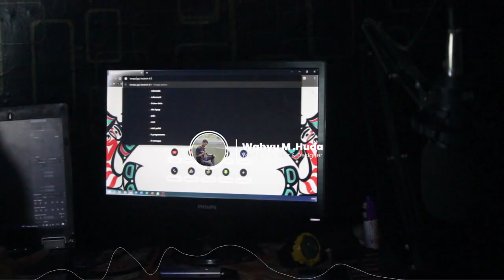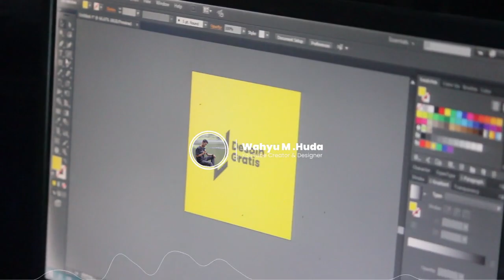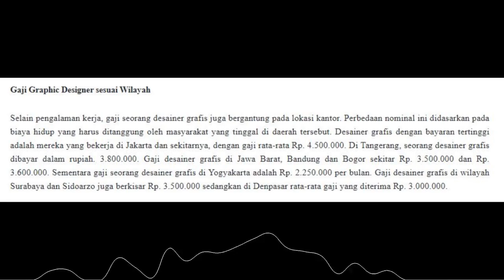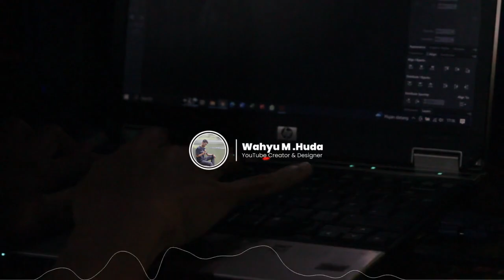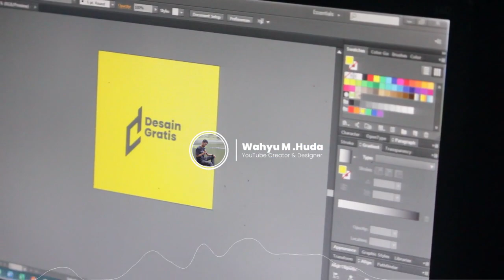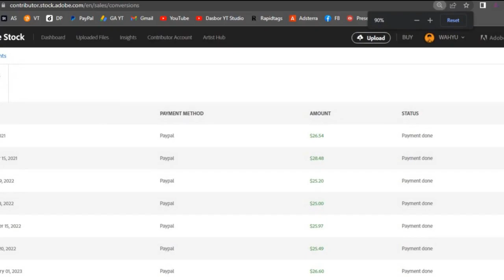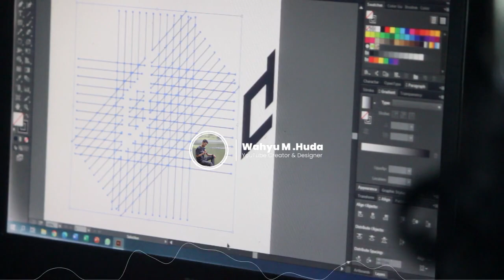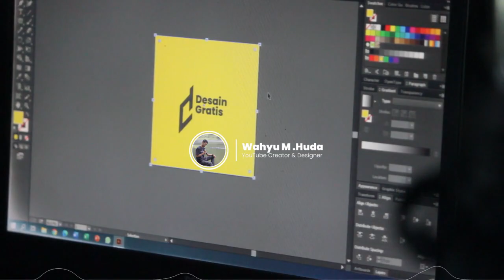GAJI DESAINER GRAFIS BIASA VS PENGHASILAN MICROSTOCKER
"Belum tentu semua orang punya gaji, tapi niscaya Alloh telah menjamin rejeki kepada semua manusia"

MA STUDIO
Channelnya Microstock & Designer !!!
Link Daftar Microstock:
1. Daftar Freepik Contributor:

3. Link Daftar Vecteezy Contributor:
Butuh jasa Desain Grafis?
Butuh Jasa Video Editing?
Butuh Jasa Pembuatan Aplikasi / Website?

silahkan kunjungi website MA STUDIO untuk cek harga dan paketnya..